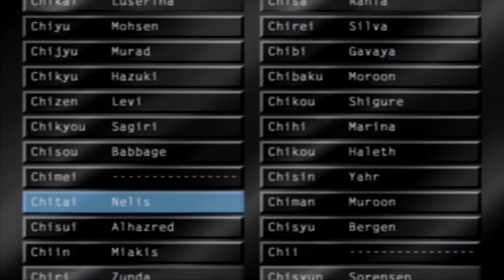Let's Play Suikoden V (BLIND) Part 53: BYE BYE BAHRAM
We launch a counterstrike now that we have the enemy on their heels!  It ends gloriously.